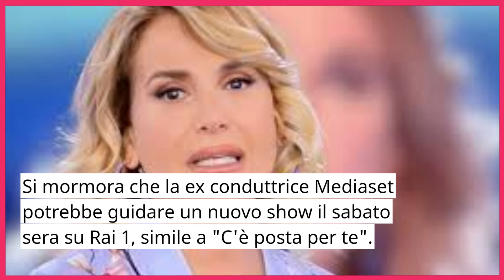🔴 CLAMOROSO! BARBARA D’URSO TORNA ALLA RAI! ECCO COSA CONDURRÀ FAN SCONVOLTI PER LA NOTIZIA!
Barbara D'Urso torna in TV: il ritorno sul piccolo schermo, ospite di Mara Venier. Novità Rai, progetto segreto, sfida a Maria De Filippi nel Prime Time del sabato sera su Rai 1. Intervista esclusiva, dettagli sul presente e futuro, legame con Mara Venier, separazione dalla Mediaset. Suspense televisiva italiana, successo del nuovo progetto Rai."

Barbara D'Urso, ritorno in TV, Mara Venier, Rai, Prime Time, sabato sera, Maria De Filippi, intervista esclusiva, Mediaset, suspense televisiva, successo, progetto segreto, dettagli, presente, futuro, legame, ospite, novità.